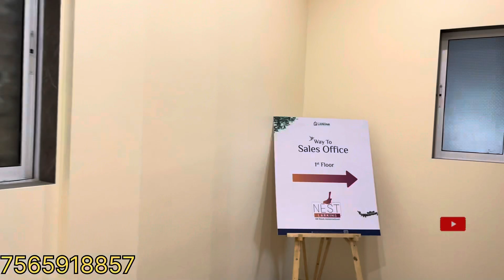Larkins Nest || 2 BHK flat || ₹ 91 Lacs* || Thane west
Presenting ✨
*LARKINS NEST, Kasarvadavli Thane*

*🌀 Possession in 1.5 years*

*🌀 Show flats & Actual flats ready*

*🌀 0 minute from Kasarvadavli Metro junction*

*🌀 Spacious Vastu-compliant Homes*

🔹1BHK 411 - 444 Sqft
starting from 61 Lacs++

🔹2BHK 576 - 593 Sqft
starting from 91 Lacs++

starting from 1.52 Cr++

*Don't miss out the one & only chance in the prominent location Kasarvadavli*